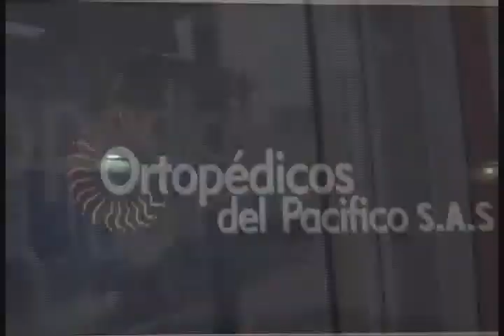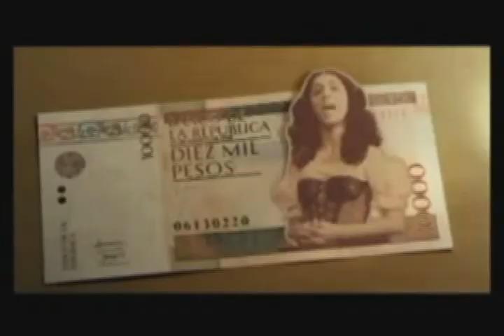RTV NOTICIAS EMISION DEL 11 DE JULIO DEL 2018